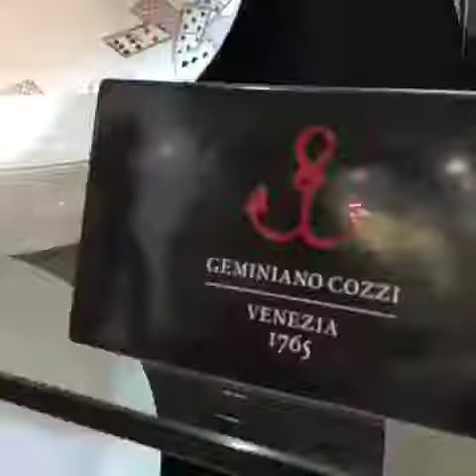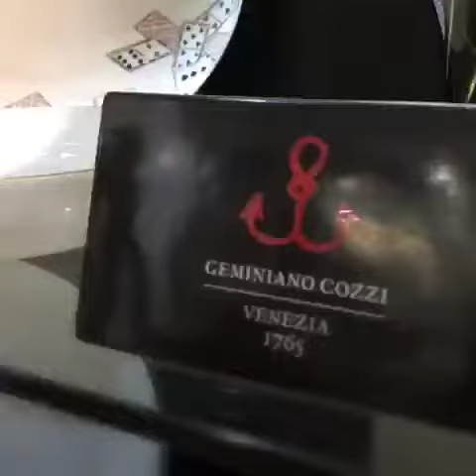Chef Enzo Oliveri and ccs video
Chef Enzo OliveriPresident of Federazione Italiana Cuochi in UK is Demonstrating at CCS, Food and Italian Plates